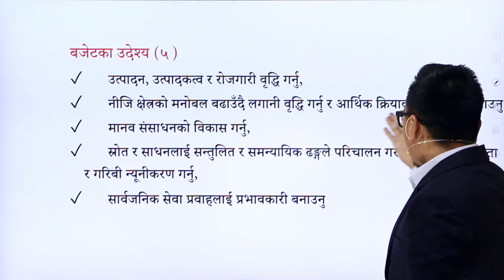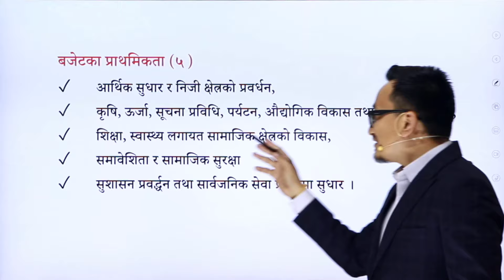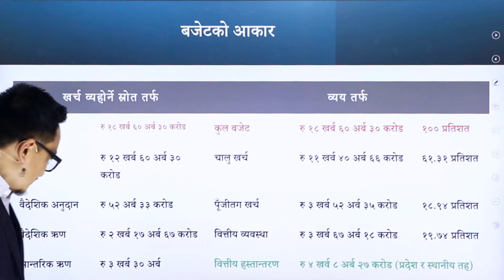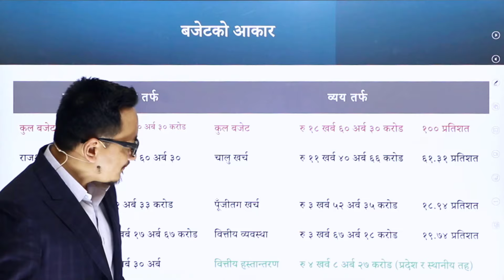बजेट २०८१/८२ संक्षिप्तमा by Raju Gurung Sir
Loksewa Section Officer Full course in English Medium | Admission open
Complete course preparation classes are available, you can reserve your seat by selecting the course and subject given in the form (Link given below), our representatives will contact you to provide you complete information about the course and assist you in the admission process.
Register now for Loksewa(PSC) Section Officer Preparation classes in English Medium
Section Officer Full course Syllabus:
1️⃣  Section Officer 1st Paper (Administrative Aptitude Test):
☑️ General Awareness (GK) (50 Marks)
☑️ Aptitude Test (IQ) (30 Marks)
☑️English Language Competence Test (ELCT) (20 Marks)
2️⃣ Section Officer 2nd Paper (Governance Systems) :
☑️ State and Governance (30 Marks)
☑️ Constitution and Law (20 Marks)
☑️ Public Service and Public Management (30 Marks)
☑️ Resource Management and Planning (20 Marks)
3️⃣ Section Officer 3rd Paper (Contemporary Issues) :
☑️ Social issues (30 Marks)
☑️ Economic issues (20 Marks)
☑️ Developmental Issues (30 Marks)
☑️ Environmental Issues (20 Marks)
4️⃣ Section Officer 4th Paper (Service related subject) :
☑️ Public Management (30 Marks)
☑️ Revenue Administration (20 Marks)
☑️ Accounting and Reporting of Government Financial Transations (20 Marks)
☑️ Auditing System (10 Marks)
☑️ Parliamentary Process and Federal System (20 Marks)
Key Features of Live Classes at Edusoft Academy:
✅ Daily Live Class
✅ Free Back up video facility
✅ PDF Book and Notes available
✅ Teaching from the best instructor
✅ Interaction with Faculty
✅ Group discussion
✅ Regular online test and feedback class
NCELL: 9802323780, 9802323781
Visit Edusoft Academy
Alok Nagar, Minbhawan, New Baneshwor.
Kathmandu, Nepal.